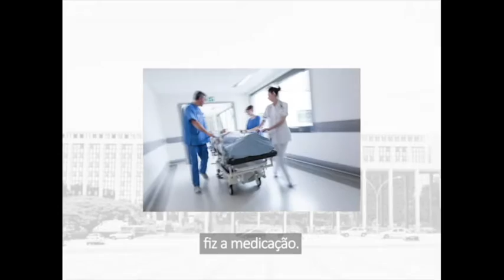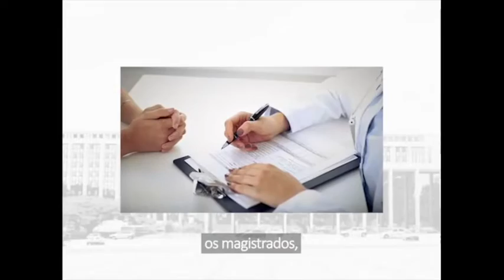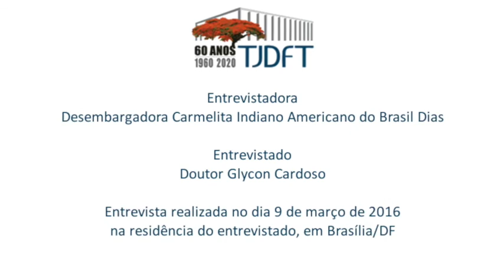TJDFT - Programa História Oral - Doutor Glycon Cardoso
Série de vídeos que trazem trechos de entrevistas concedidas ao Programa História Oral por personagens que contribuíram para engrandecer e manter viva a memória do Judiciário local. São depoimentos de magistrados e servidores que trabalharam, ou ainda trabalham, nas mais diversas áreas em favor do TJDFT.